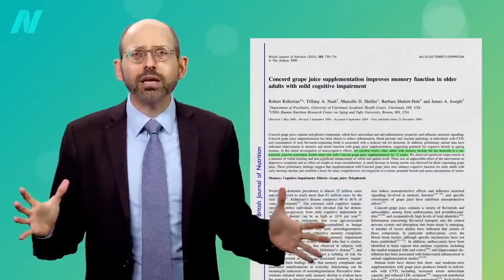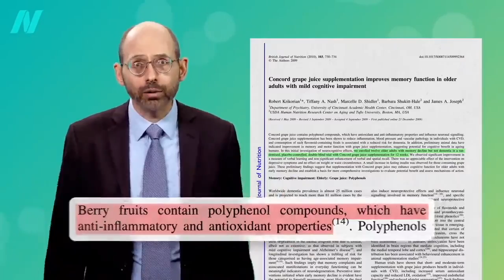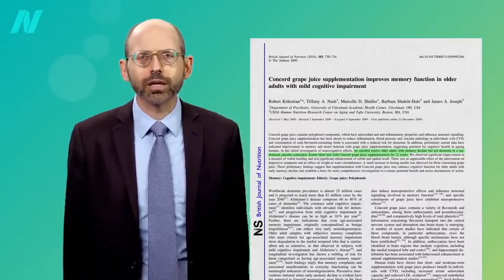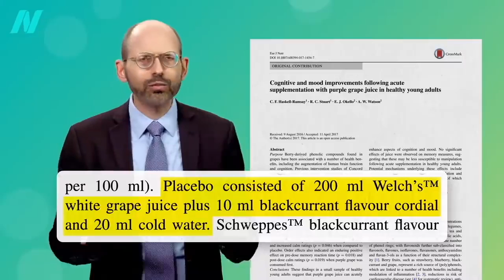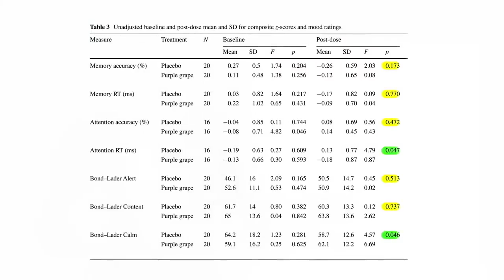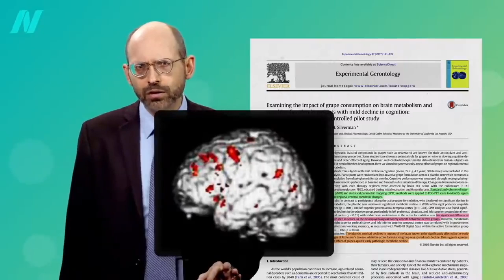Grapes and Alzheimer's Disease What to Know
This video talks about the health benefits of grapes on brain health.